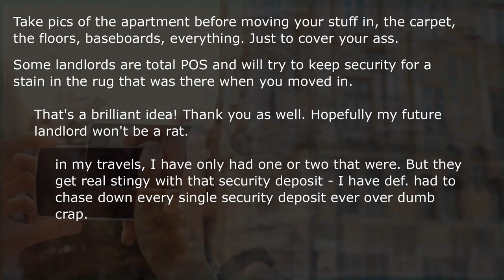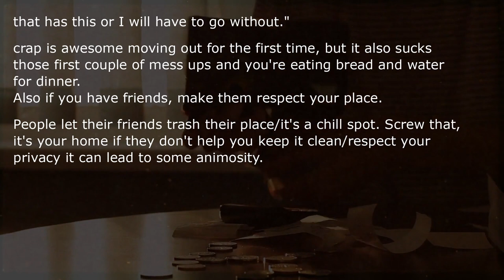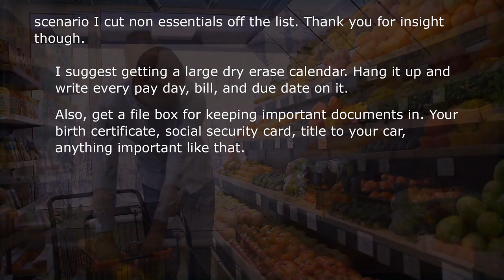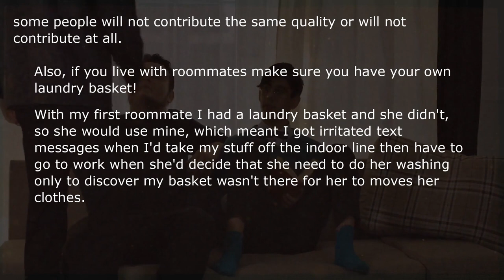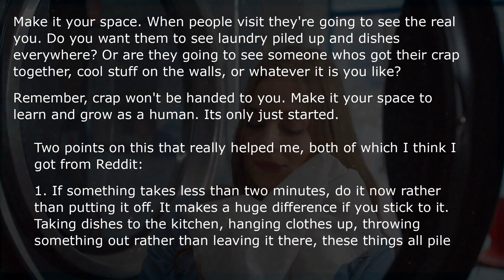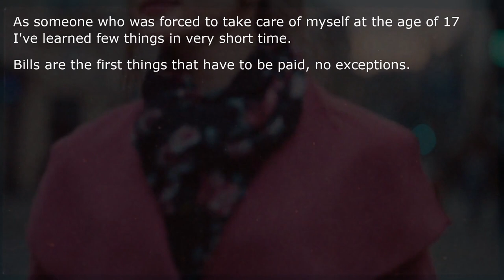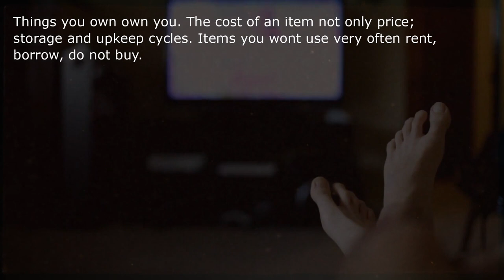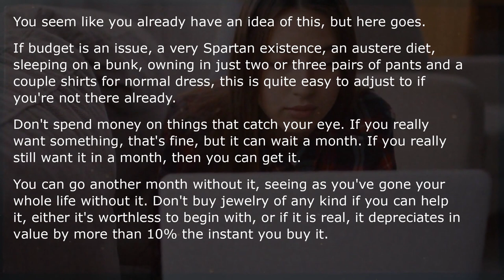What Are The Must Know Life Hacks For Moving Out For The First Time?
The first time moving away can be very exciting but also nerve wrecking. Here are some tips for those who haven't move out yet!